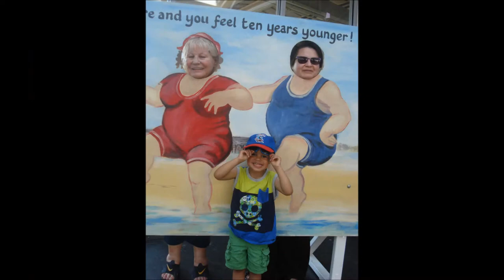Fern Kinney - Together We Are Beautiful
My gorgeous little boy xx